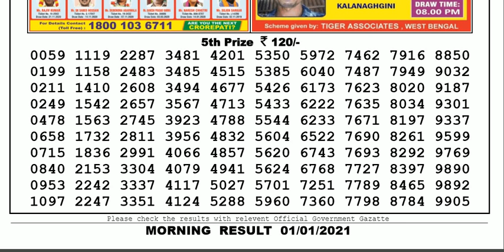Lottery Sambad Lottery Result 11.55am 01.01.21 Nagaland Lottery Live gdn